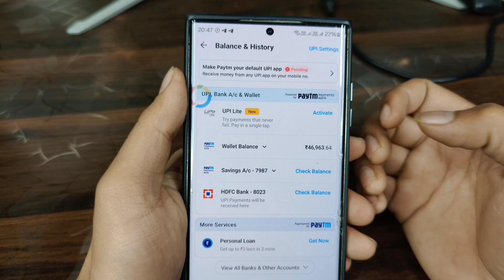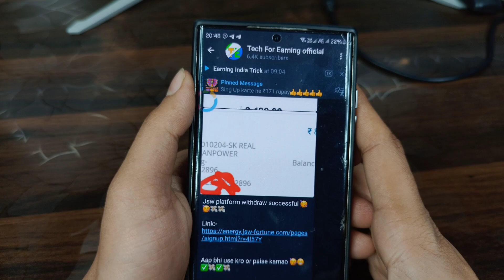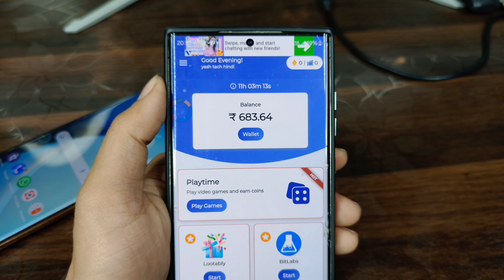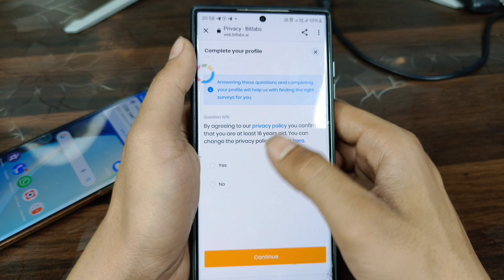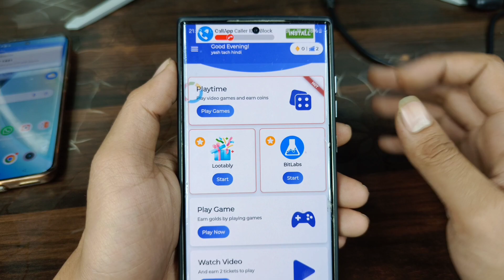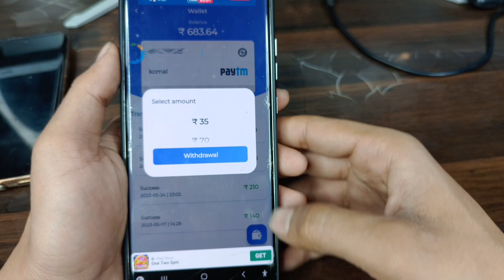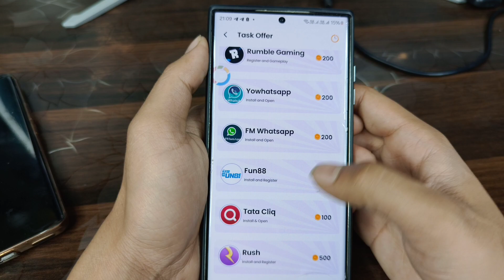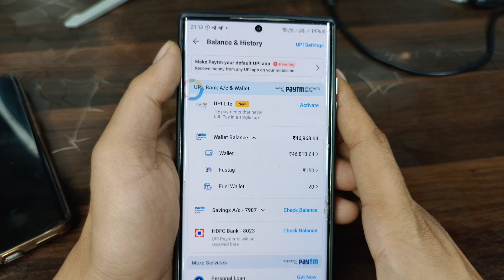BEST ONLINE EARNING APPS TODAY 2023 | MOBAIL SE PAISE KAISE KAISE KAMAYE WITHOUT INVESTMENT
ऑनलाइन पैसे कमाने का तरीका
online paise kamane ka sabse aasan tarika
online paise kamane ke apps
online paise kamane ka
online paise kamane ka best tarika
ऑनलाइन पैसे कमाने वाला ऐप
ऑनलाइन पैसे कमाने वाला गेम
new online earning app 2023
new online earning app 2023 tamil
new online earning app today
new online earning app without investment
new online earning app 2023 today
new online earning app 2023 without investment
new online earning app 2023 game
new online earning app 2023 telugu
mobile se paise kaise check kare
mobile se paise kaise kamate hain
mobile se paise kaise kama sakte hain